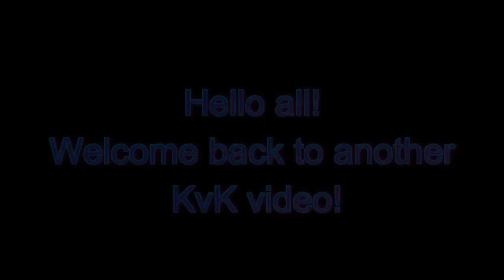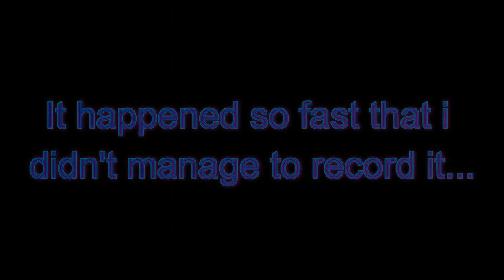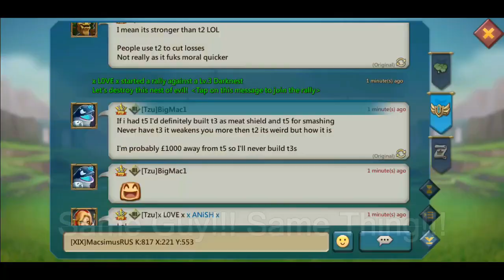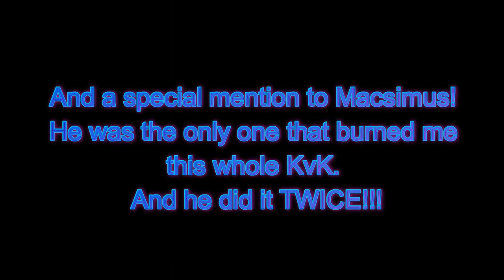[tFD] & [XIX] Come For My Trap in KvK!! | Lords Mobile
This Video was Donated and Edited by Mike

The Music was Taken Off Youtube and was Non Copyright so i hope you enjoyed the music!.

If you would Like to Donate Clips of you Being Trapped or Hitting Traps Add me On discord @ Andzaib#2159